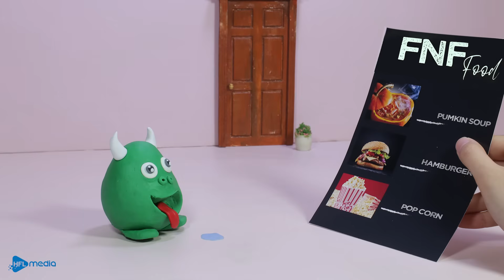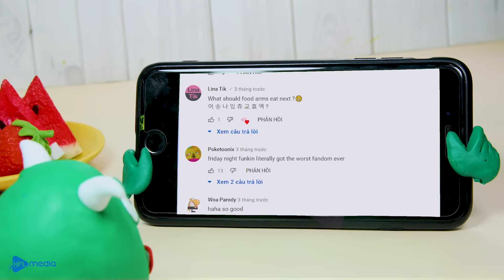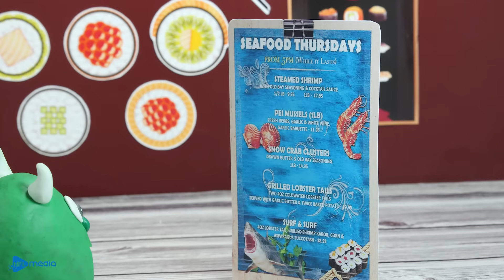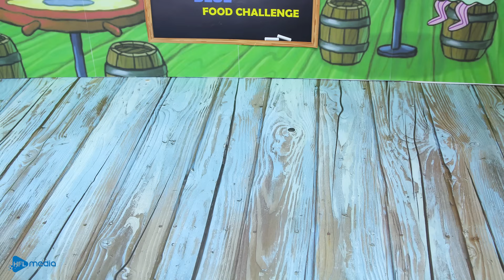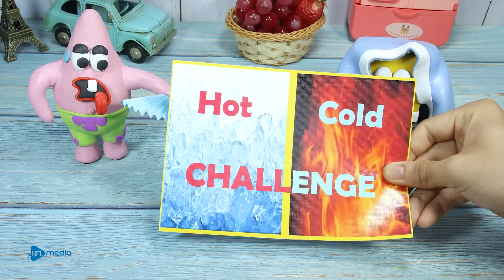Mukbang vs FRIDAY NIGHT FUNKIN & Muppy : Fast Food Challenge | FNF Animation ASMR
Hope you enjoy this stop motion video. Don't forget to wear headphones for a better experience.
New episode will be released every day on Tuesday, Thursday, Saturday.
👉 This is not real, DO NOT try it at home.